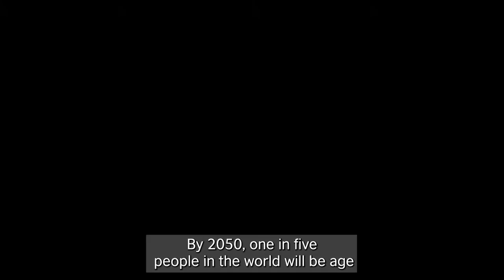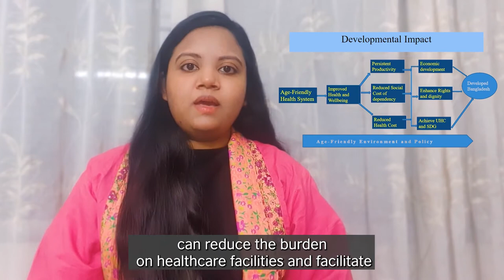Health and Wellbeing of Marginalised Older Population in Bangladesh: Building a Country for All Ages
Farah Naz Rahman (2019 Distance Learning Scholar from Bangladesh)
Under the Interchange 22 conference public health theme, Farah Naz delivered a presentation on ‘Health and Wellbeing of Marginalised Older Population in Bangladesh: Building a Country for All Ages’.

Interchange is the online conference for Commonwealth Scholars and Alumni, hosted by the British Council. The event is an opportunity for Commonwealth Scholars and Alumni from across the world to meet, discuss, and exchange ideas.